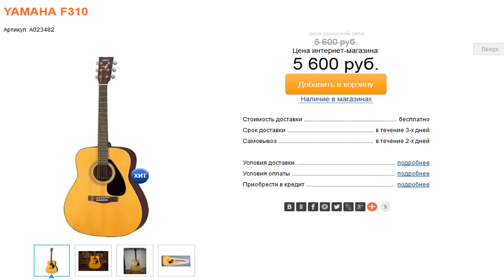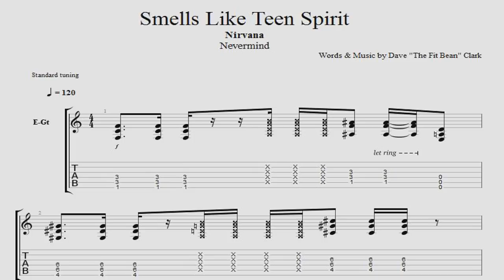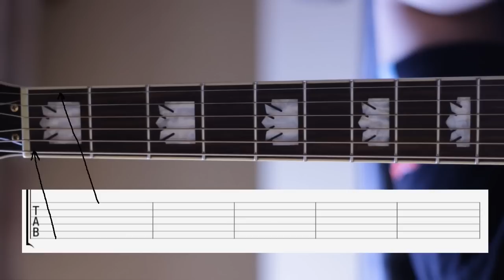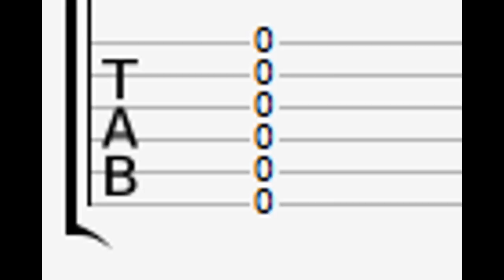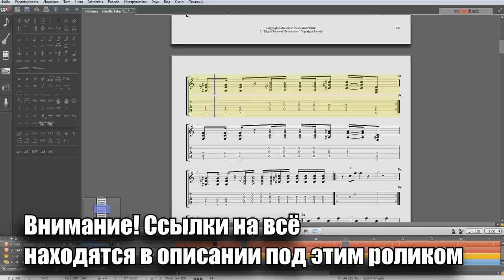Get Fuck Rock #1 Как научиться играть на гитаре